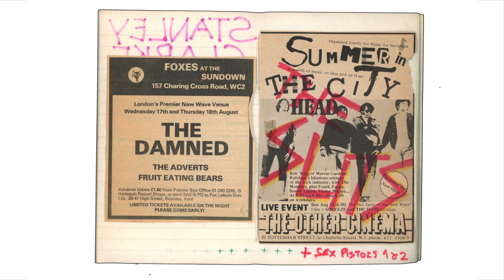"CRASH BANG : Pictures from a Punk 1976-1982" Book Promo Trailer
Kickstarter launched to cover costs of production. Get it cheap & ahead of general release.

Before becoming DJ DB, DB Burkeman was a 16 year-old school drop-out, struggling to be a photographer. Even more, he was struggling with drugs. He’d spend any money on self-medicating, rather than developing film he’d shot. When his mother died, he went back to London to clear out his old bedroom & found a bag of 35mm rolls of film, capturing the punk & new wave scenes in London, NY & LA. between 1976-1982

“CRASH BANG: Pictures from a Punk” is a large format photo book, designed by Sammie Pululak.

Photos include:
Ramones
Sex Pistols
Debbie Harry
Johnny Thunders
Patti Palladin
The Cramps
Squeeze
Judy Nylon
The Damned
Tony James
Howie Pyro
Iggy Pop
X-Ray Spex
Patricia Morrison
Flying Lizards
Howard Devoto
Siouxsie and the Banshees
Topper Headon
Glen Matlock
Keith Levene
The Slits
Alice Bag
Steve Jones & Paul Cook
Marianne Faithful
Anita Pallenberg
Annie Lennox and Dave Stewart
The Go-Go's
and Sid & Nancy
Plus many, many more!